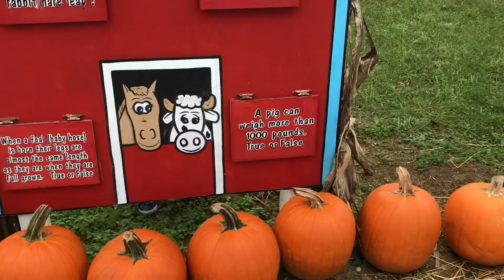Time for Pumpkins | FIL-AM FAMILY IN VIRGINIA | ItsSarahG T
It’s time of the year.Fall.Pumpkins